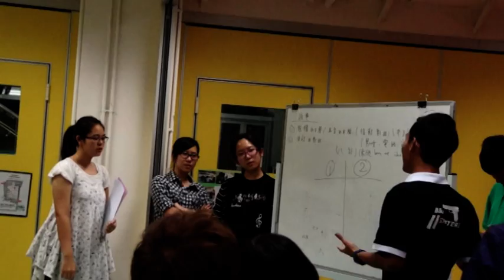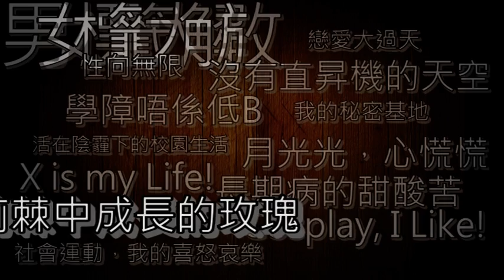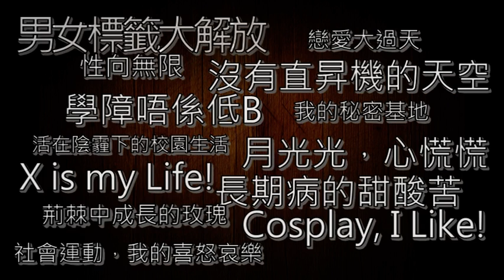青少年不能不說的十三件事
「青少年不能不說的十三件事」已隆重登陸 香港電台數碼廣播31台，現在起至11/4，逢星期五晚8:30!!